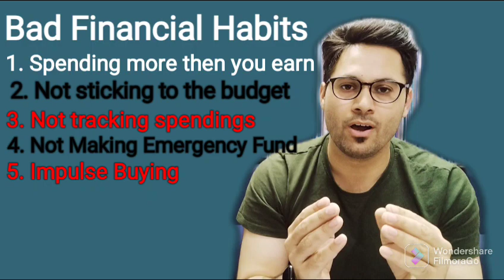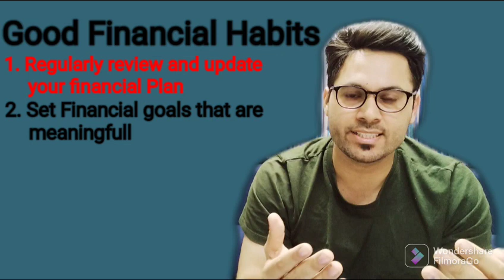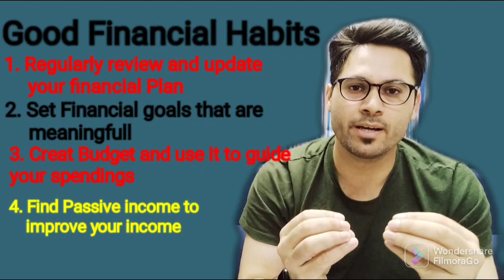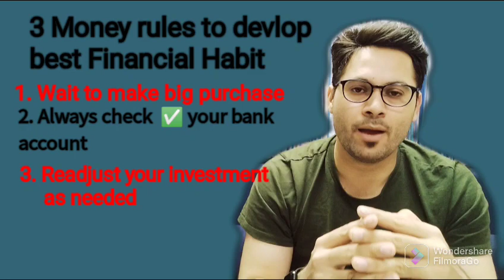Financial Habits | How to devlope Good financial Habit | 3 Money 🤑 RULE.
In this video we are going to talk about financial Habit that help us to grow our money ,track your spendings,making budgets,investing, understanding value of money, we will also talk about Good financial Habit and Bad financial Habits

Bad financial Habit that doesn't let your save money, always go out of budget, no tracking of money spendings, always in trouble regarding money  in the last days of the month.

There are some Good financial Habit that we can implement and make it part of our life which can help you to understand the value of money and other benifits explained in the video.

In the End i will share 3 Money rule that will help you to devlope best financial Habits.